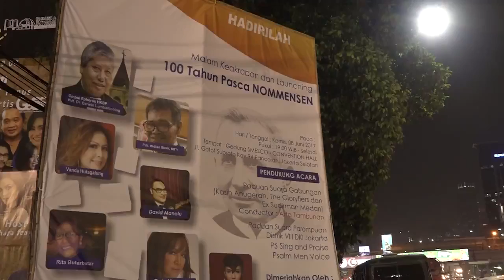MENGENANG JASA DAN KEBESARAN PENDETA ASAL JERMAN